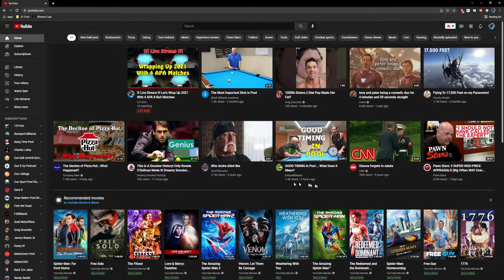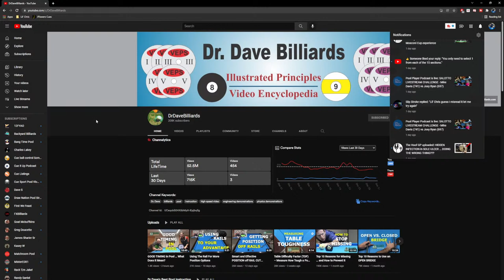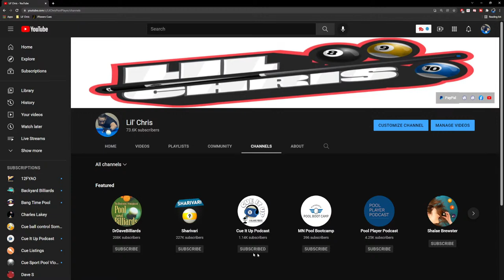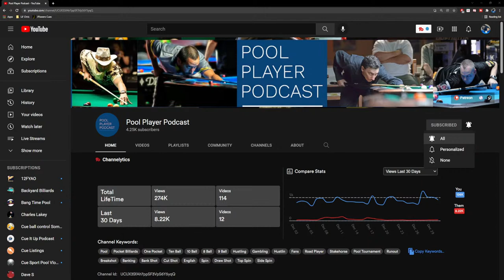!!! Live Stream !!! Lets Wrap Up 2021 With 4 APA 8-Ball Matches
Join my Pool Coaching Den and be connected with others as they improve:

Equipment:
Logitech C922x Webcam
Gaming Chair
Corsair Headset

Chapters:
00:00:00 [Intro]
00:02:08 [Why You Should Click The Bell Notification]
00:08:14 [View Shout Outs]
00:08:43 [What Cue Tips Do I Recommend]
00:13:54 [First APA 8-Ball Match]
01:13:46 [Chat With Viewers]
01:19:59 [Second APA 8-Ball Match]
01:58:50 [Chat With Viewers]
02:09:06 [What Is A Rolling Cue Ball?]
02:11:09 [Third APA 8-Ball Match]
02:49:03 [Chat With Viewers]
02:58:30 [Final APA 8-Ball Match]
03:50:46 [Wrap Up The Stream]